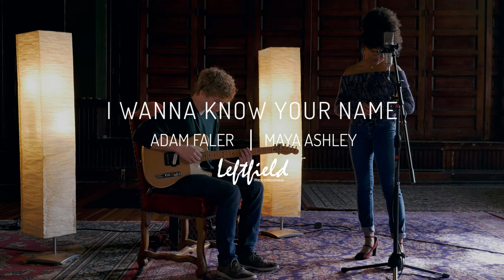I Wanna Know Your Name || Adam and Maya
I Wanna know Your Name (Orignal) by Adam Faler and Maya Ashley
Recorded at Leftfield Recordings
Drew Sliger - Audio Engineer